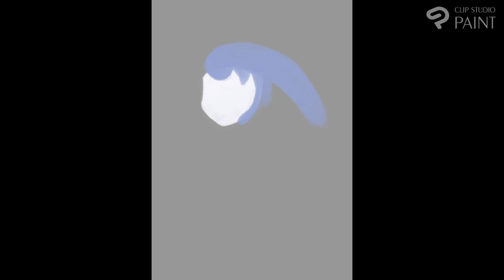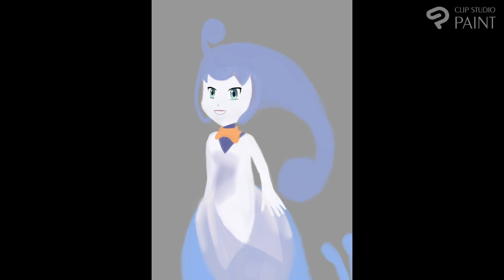Timelapse: Esna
Esna from EverOasis done in a more painterly style.

I really like EverOasis and wanted to use the music but the site I normally download from has corrupted versions of the files.